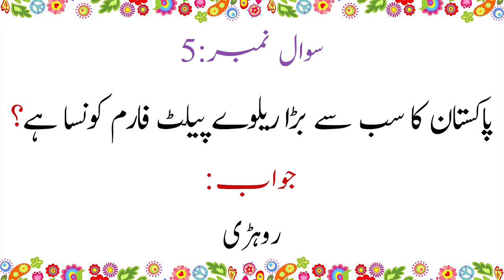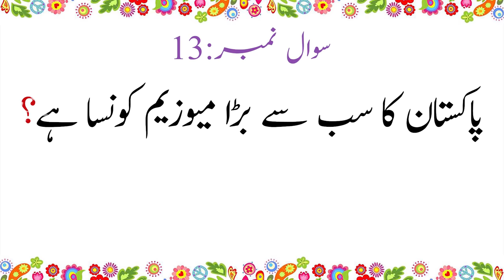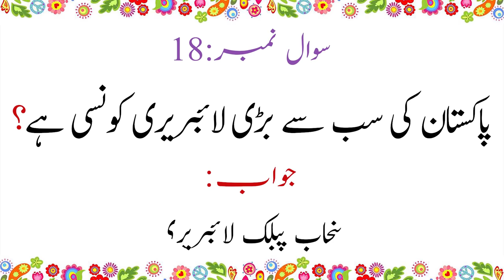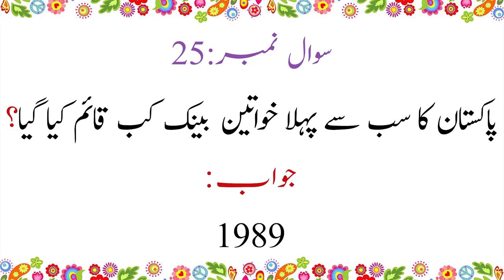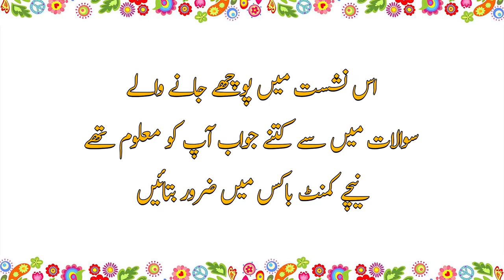Pakistan General Knowledge Questions and Answers in Urdu | Pakistan Current Affairs MCQs 2024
New 30 Pakistan General Knowledge Questions and Answers in Urdu, Current Affairs of Pakistan, Pakistan general knowledge MCQs, Largest in Pakistan, first in Pakistan, history facts.
Download PDF file Click on his link.

Pakistan general knowledge
Which is the largest district of Pakistan?
What is the largest fort in Pakistan?
Which city of Pakistan shares borders with all four provinces?
What is the largest railway platform in Pakistan?
What is the largest barrage in Pakistan?
What is the largest library in Pakistan?
What is the largest division of Pakistan?
In which city is the largest park in Pakistan?
What is the largest forest in Pakistan?
In which city did the first television station in Pakistan start?
Which is the largest university in Pakistan?
Which is the largest lake in Pakistan?
What is the largest museum in Pakistan?
Which is the largest airline in Pakistan?
general knowledge about the world in Urdu 2024
general knowledge about the world in Urdu pdf
general knowledge questions and answers about the world in the Urdu language
general knowledge in Urdu about the world
most important gk questions with answers, Current Affairs of world infoGain tv

Pakistan General Knowledge Questions and Answers in Urdu | Pakistan Current Affairs MCQs 2024 infoGain tv

Knowledge about Islam, Pakistan, science, the world, and many more.